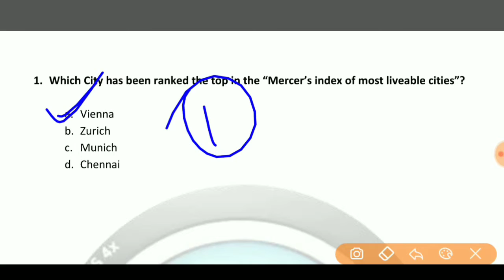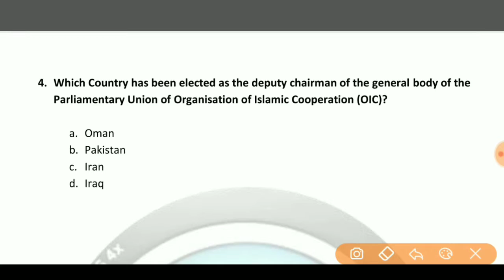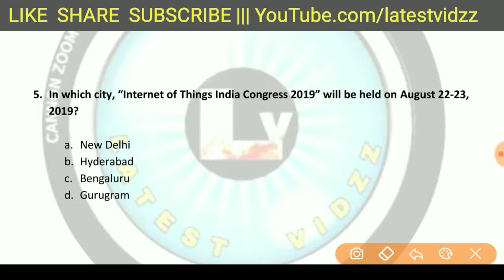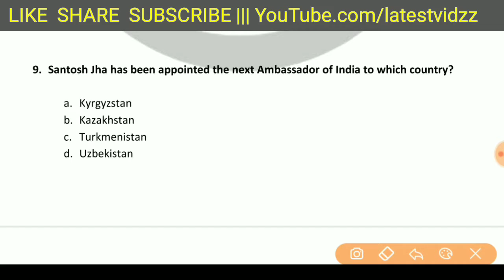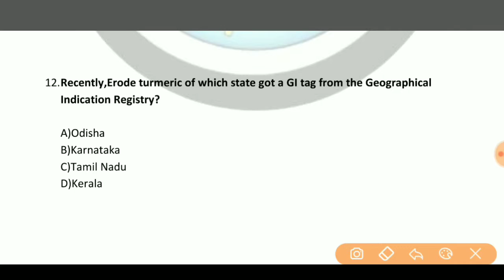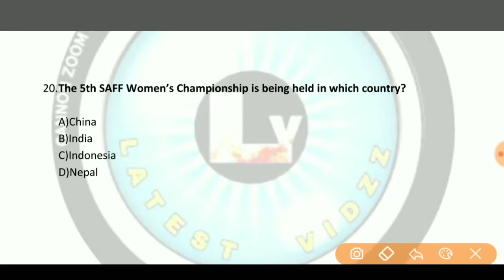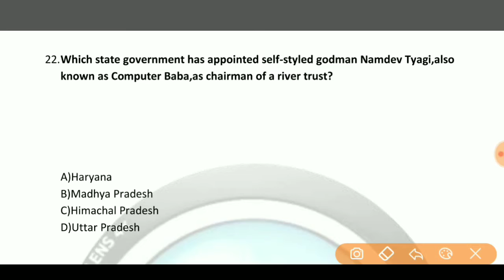Current Affairs QUIZ 14.03.2019 for NTPC, RRB, RRC, SSC, IBPS, SBI, UPSC, EVERY STATE LEVEL EXAM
Based on the Current Affairs and Important News of 14th MARCH 2019 we have framed important current affairs questions for banking and competitive exams. These current affairs quiz questions will be helpful for upcoming competitive exams. Give our online current affairs test everyday to be prepared for any exam. We try to prepare the best and most expected current affairs questions with answers.